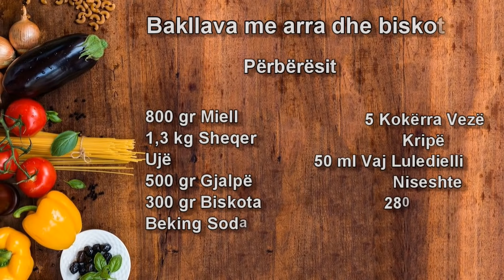Sekreti i bakllavase me arra dhe biskota, embelsira speciale per kurban bajram